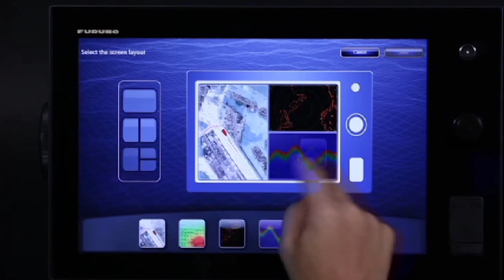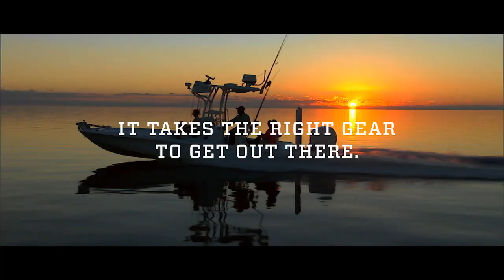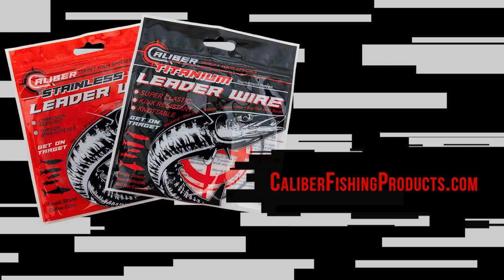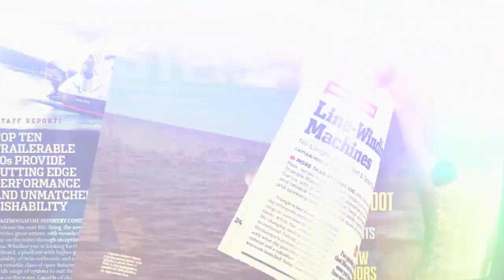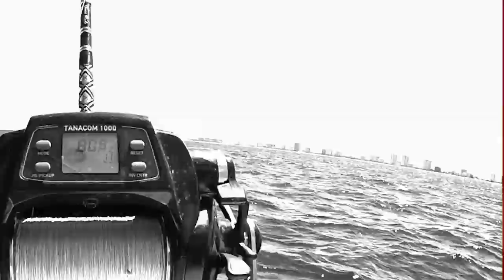Bahamas Deep Drop - Florida Sport Fishing TV - Monster Queen Snapper, Grouper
80 miles to West End, then 50 more up around the corner to some deep holes in search of monster queen snapper. Sick show with tons of useful tips for traveling to and fishing The Bahamas.

▼ FSF TV Crew:
• Creator/Host: Capt. Mike Genoun → @FloridaSportFishingTV
• Co-Host: Capt. Carlos Rodriguez → @MareaGear
• Producer/Videographer: Micah Simoneaux → @MicahInTheWild
• Aerial/underwater Footage: Capt. Matt Arnholt → @CaptMattArnholt